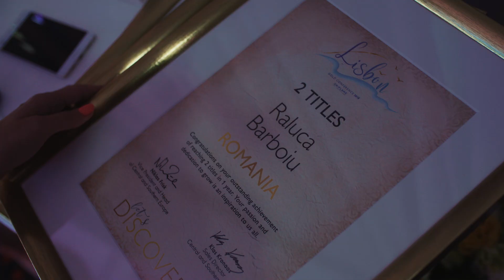Oriflame w Lizbonie - Konferencja